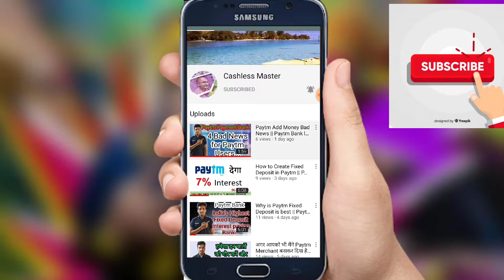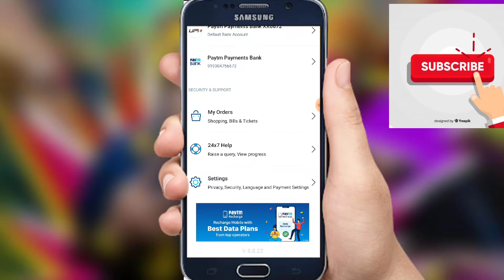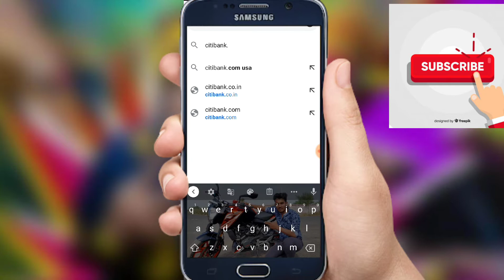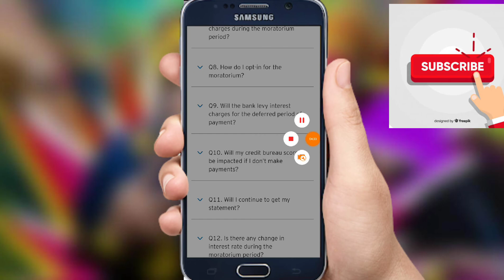Paytm First Credit Card Moratorium Process Live || Citi Bank Credit Card Moratorium Process Live